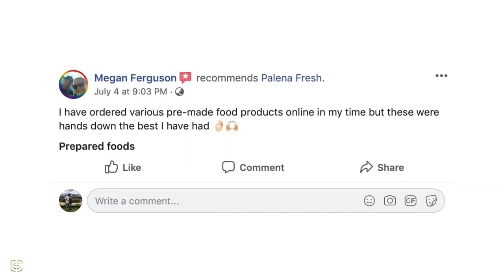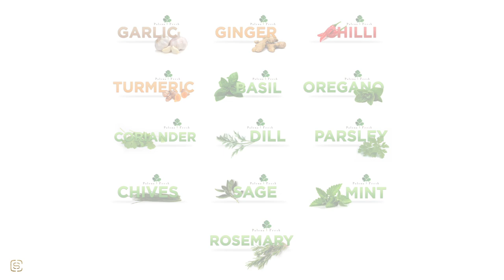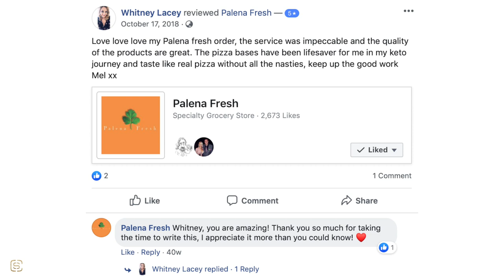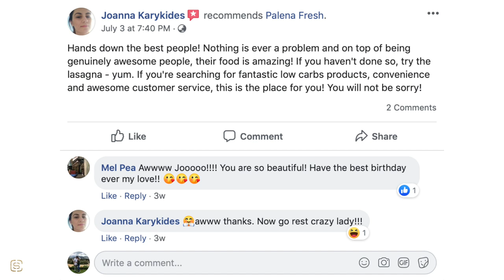SC -Talking Palena Fresh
We love working with people who are inspired by the desire to help others!

Meet your new Fairy Godmother of food, Mel.

She's here to educate us on the effects of our food choices and offer some delicious healthy options.

Check out Palenafresh.com.au to get started.